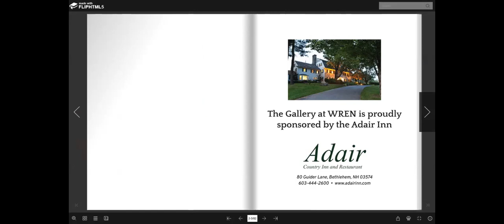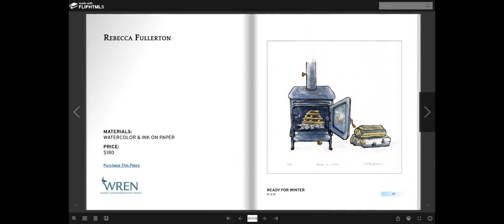Winter in the Whites Virtual Opening & Reception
February at WREN kicks off with “Winter in the Whites”, the latest exhibition within the Gallery at WREN. This two-month long exhibit (opening 2/5) will feature the works of four WREN members who are masters in their respective fields of painting and photography.  “Winter in the Whites” will be on display in the Gallery at WREN through March 28, 2021.

Featured WREN members include Rebecca M. Fullerton and Michele Johnsen (both painters) and Daryl Hawk and Chris Whiton (both photographers). While their backgrounds run the gamut from archivist to tv host and producer, all artists share one common thread: their passion for the White Mountains of NH. “Winter in the Whites” reflects both the immediacy and mysticism of one of the North Country’s most famed seasons, with each artist’s work capturing the rivers, peaks, forests, and structures that make up our inimitable landscape.

As part of the ongoing “Arts at the Adair” initiative, select pieces from the “Winter in the Whites” exhibition will also be on display in the sitting room of the Adair Country Inn & Restaurant in Bethlehem throughout the months of February and March. WREN’s partnership encourages guests of the Adair to connect with the local arts community while also enjoying the amenities of a landmark historic inn. Visitors to the Adair, as well as the Gallery at WREN, are invited to explore both locations during their tour of the “Winter in the Whites” exhibition.